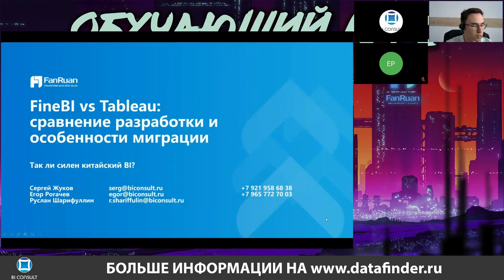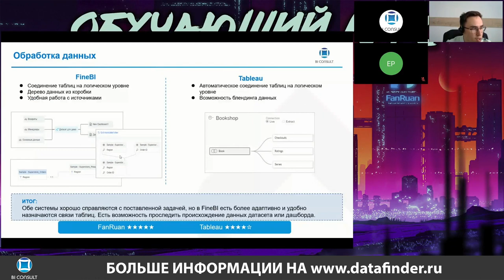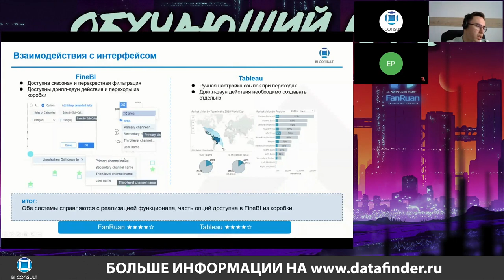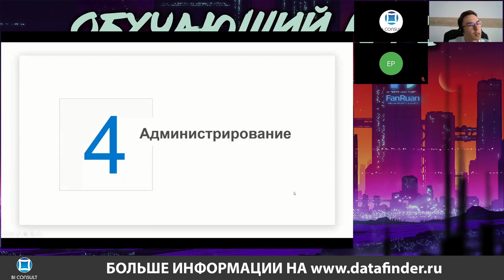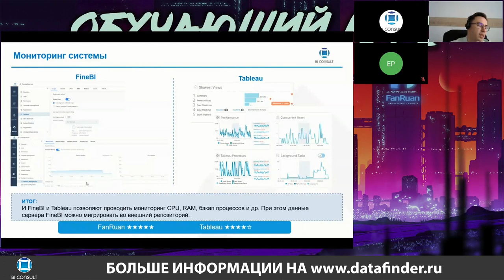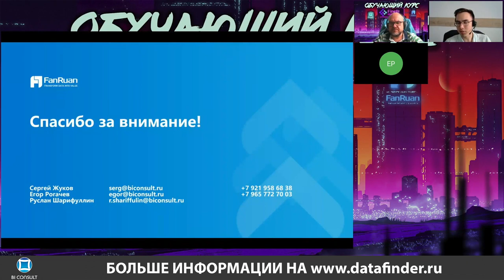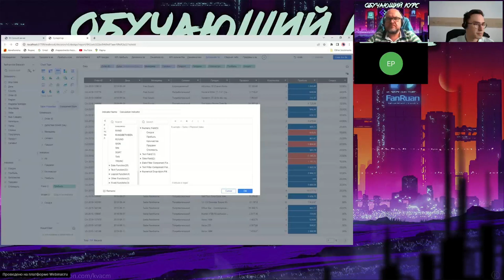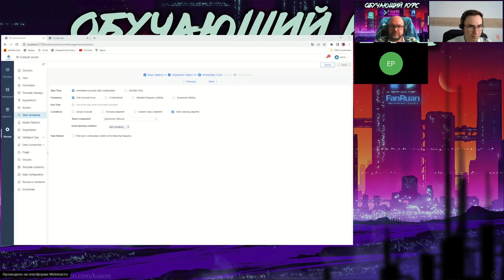Обучение Fine BI #2. Сравнение FineBI vs Tableau, разработка в FineBI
Курс по Fine BI #2 – FineBI vs Tableau: сравнение разработки и особенности миграции; так ли силен китайский BI?»

Содержание урока:
- определить уровень разработки в FineBI;
- как мигрировать с Tableau на FineBI;
- как организована фильтрация в FineBI по сравнению с Tableau;
- как организован функционал drill-down по сравнению с Tableau;
- как создаются вычисления в Fine BI;
- как организованы рассылки по сравнению с Tableau;

По результатам урока удастся:
- понять, что необходимо сделать для миграции на FineBI;
- более глубоко понять логику фильтров, drill-down и др.;
- назначить рассылки дашбордов и обновление данных.

FanRuan,
FineReport,
панель finebi,
finebi приложения,
finebi шаблоны,
1 finebi,
связи в finebi,
finebi mysql,
finebi открыть,
finebi сводная,
текст в finebi,
пусто в finebi,
finebi уникальные значения,
сумма в finebi,
finebi dashboard,
finebi онлайн,
finebi фильтрация,
интеграция finebi,
finebi calendar,
finebi закладки,
условное форматирование в finebi,
finebi mapping,
finebi map,
finebi как работать,
switch finebi,
создать таблицу в finebi,
finebi таблица мер,
иерархия в finebi,
finebi примеры отчетов,
finebi детализация,
модель данных в finebi,
app finebi,
finebi внедрение,
finebi шлюз,
схема звезда finebi,
finebi excel скачать,
инструмент finebi,
finebi регистрация,
finebi measure,
finebi сайт,
сортировка в finebi,
как посчитать в finebi,
fine bi connector,
fine bi стоимость,
fine bi база данных,
fine bi русский язык,
r fine bi,
fine bi desktop на русском,
fine bi premium,
dax формулы fine bi,
fine bi возможности,
microsoft fine bi excel,
fine bi sum,
fine bi система,
fine bi slicer,
fine bi набор данных,
model fine bi,
fine bi modeling,
fine bi связь таблиц,
анализ данных в fine bi,
fine bi rs,
облачный fine bi,
kpi fine bi,
как обновить fine bi,
fine bi month,
fine bi обновление данных,
вакансии fine bi,
fine bi desktop на русском скачать,
fine bi mac os,
fine bi vs,
fine bi картинки,
fine bi summarize,
fine bi виды,
fine bi добавить таблицу,
публикация fine bi,
fine bi значок,
fine bi torrent,
fine bi курсы бесплатно,
fine bi text,
fine bi иерархия дат,
fine bi https,
fine bi web,
fine bi установка,
fine bi эксель,
fine bi начало,
fine bi экспорт,
сводная таблица в fine bi,
fine bi desktop download,
как установить fine bi,
сервис fine bi,
fine bi используется для,
fine bi является схемой звезда,